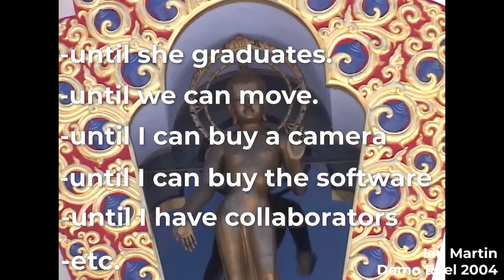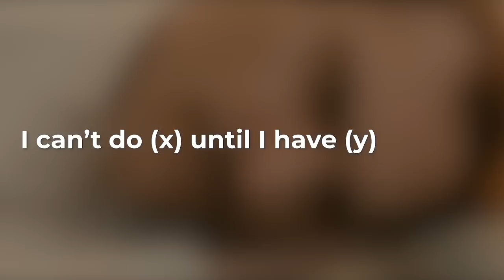The Toolbox Fallacy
Nerd Chipper is a new limited video series from Chipperish Media's Lani Diane Rich and Passion of the Nerd's Ian Martin. Every two weeks, Lani or Ian will send a video message to each other talking about... well, anything... and they will share those videos with you.

Sources, inspiration and thanks:
Collateral
Directed by Michael Mann

The original article version of this video owes itself to two primary sources.

The first is Ken Robinson's fantastic TedTalk, 'Do schools kill creativity?'

And the second is one I've brought up from time to time, David Foster Wallace's Kenyon College Commencement speech. I would link to it here but Kenyon College has been pretty active in taking down video versions of it (without posting one of their own, for some reason.) The original article version of this video contained a direct citation to David which I removed for the sake of the video's flow but put in a cut to his biopic, The End of the Tour, to try and give credit.

Also, the article version of this video was edited by my friends Toby and Nigel so thanks again to them.

Brainstorming for possible cuts in the video was done with the help of my most Canadian consultant, @defrostedrobot